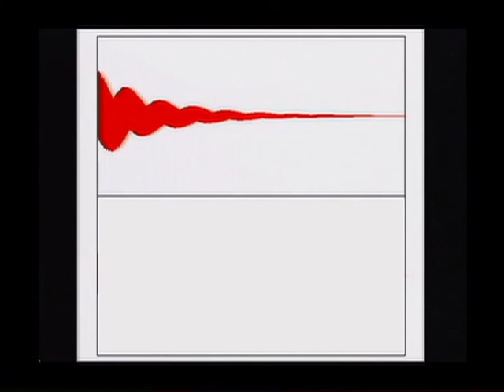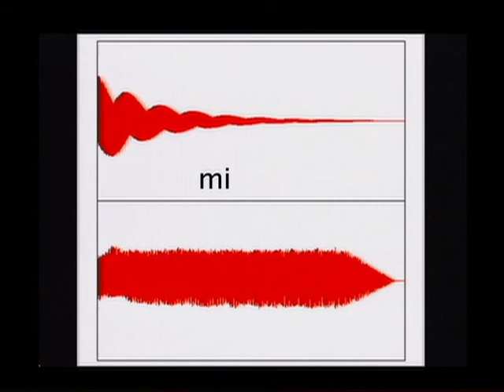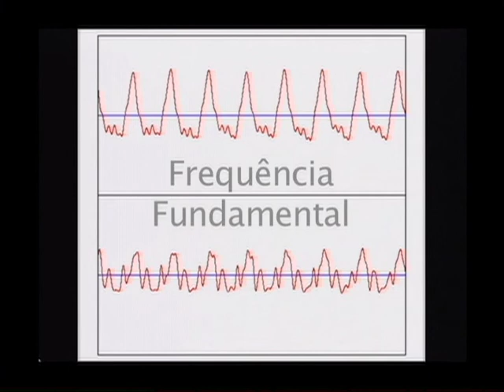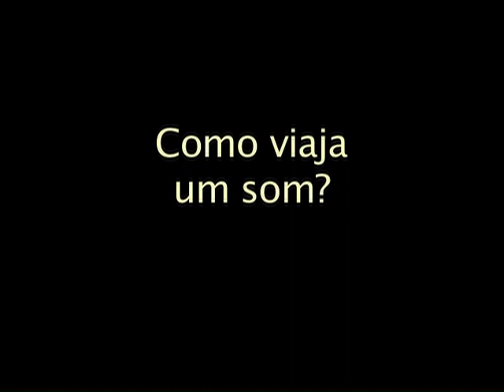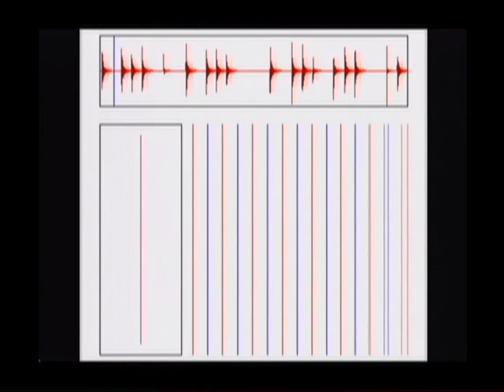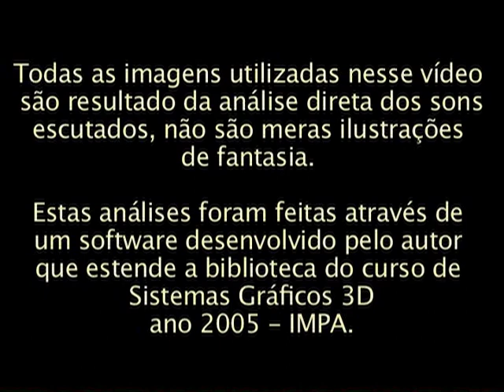Visualização do Som